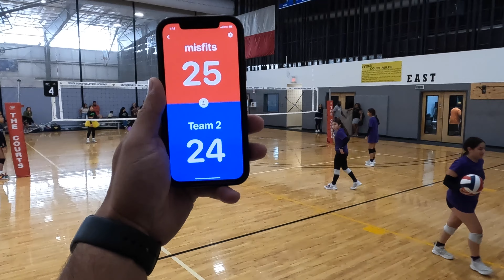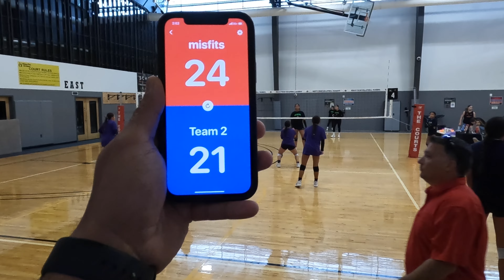Misfits vs The Bad Witches Alamo